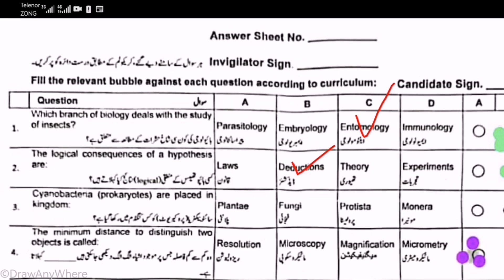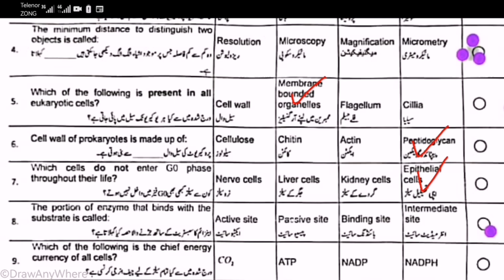MCQs Answer Key Biology Class 9 Paper 2023 | Fbise Class 9 Biology paper 18 May 2023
Biology Today's paper class 9
class 9 biology federal board